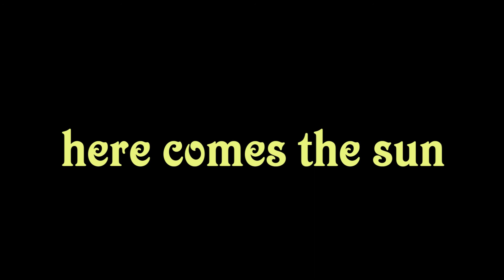Vatemaior - Montorfano - Here comes the sun.mpg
Montorfano -  Il giorno dopo la nevicata